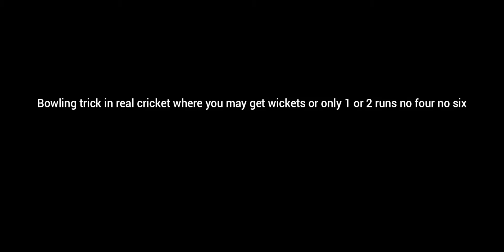Bowling trick in real cricket 2020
In this vedio I tell you a bowling trick in real cricket